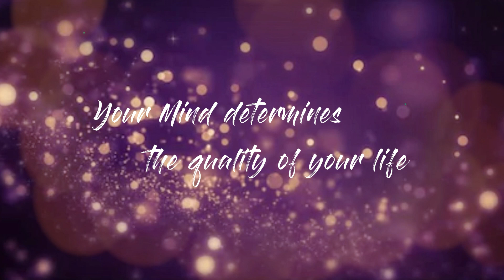Feeling The Answered Prayer | Joseph Murphy (Deep secret!)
Dr Josephy Murphy talks about Feeling The Answered Prayer, if sustained must objectify in your world.